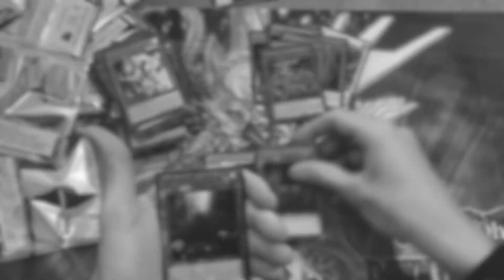Quali saranno i migliori 5 mazzi per il primo periodo del formato post Photon hypernova?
Salve gente!
Abbiamo raggiunto il primo obbiettivo di iscritti per avere il video aggiutivo, quindi una promessa è una promessa ecco a voi i top 5 mazzi da usare in questo INIZIO di formato ( sottolineo inizio perchè ovviamente il tutto potrebbe variare e non prendete tutto ciò che dico come verità massima)
Detto ciò vi aspetto sul gruppo telegram, sui social quali Instagram tiktok e vi invito a fare un salto anche su  card market. Vi lascio qui tutti i vari link:

Alla prossima!

PS: PROSSIMO OBBIETTIVO PER IL VIDEO AGGIUNTIVO DI GIOVEDÌ I 980 ISCRITTI